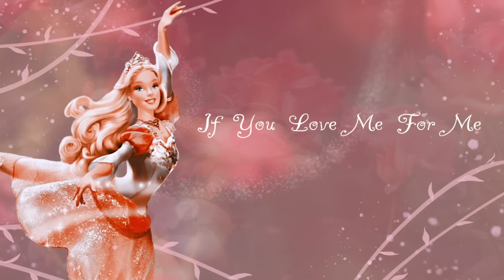Barbie Fairytale Collection 2 // Study Music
Here it is!! All the barbie songs in one playlist!!! \(^-^)/✨ I think this is now the longest Barbie video I have done so far lol. Each song was so fun to arrange, and it makes me really happy that you enjoy them, so thank you so much for all your support along the way!! 💜

Latest original single 'Autumn Woods' out now!!

- - - Track List - - -
Derek’s Tune
The Birthday Song
If You Love Me For Me
The Cat’s Meow
I Am A Girl Like You
Constant as the Stars
Here on my Island
Right Here in my Arms
Rapunzel Theme
12 Dancing Princesses Theme